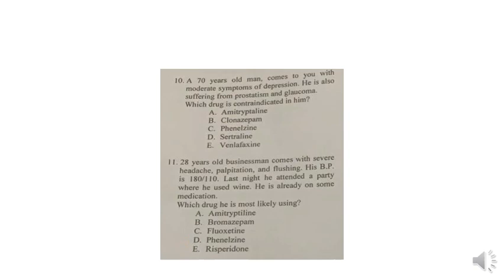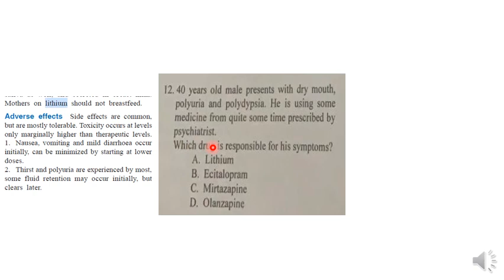Mcqs 3xplanations by Dr Amir Zaman